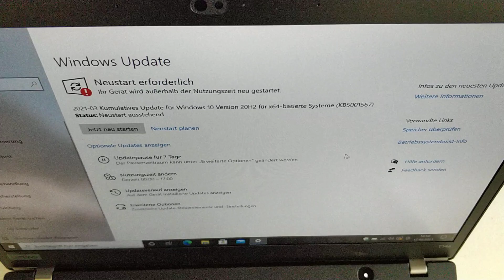Lenovo ThinkPad T14s G1 Notebook - 20UJ0014GE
AMD Ryzen 5 Pro 4650U Prozessor mit 2.1GHz, Max Turbo 4.0GHz, 6-Kerne, 8MB Cache,
16GB DDR4-RAM 3.200MHz (angelötet, nicht erweiterbar)
512GB SSD M.2 NVMe
35.6cm (14") IPS-Display, Auflösung 1.920 x 1.080, Helligkeit 400cd/m2,
AMD Radeon Graphics, 720p Webcam, IR-Kamera, Fixfocus,
ThinkShutter Kamerablende, Stereolautsprecher, Dual-Array-Mikrofon,
Tastatur mit Hintergrundbeleuchtung,
WLAN802.11AX, Bluetooth 5.1, 57Wh Akku,
1x USB3.2 Gen 1 (always on), 1x USB3.2 Gen 1, 2x USB-C Gen 2 (supports Displayport 1.4 Alt Mode)(Power Delivery), 1x HDMI, Kopfhörer-/Mikrofonkombinationsbuchse, Lenovo Ethernet-Erweiterungsstecker, Dock,
MicroSD Cardreader, Magnesiumlegierung, glasfaserverstärkter Kunststoff,
Maße: 32.88x22.58x1.61cm (BxTxH), Gewicht 1.27kg,
Microsoft Windows 10 Pro 64-Bit vorinstalliert
Hersteller-Nr. 20UJ0014GE
Hersteller-Garantie: 3 Jahre Pick-Up & Return

Optionales Zubehör:
Lenovo USB-C to Ethernet Netzwerkadapter
Hersteller-Nr. 4X90S91831